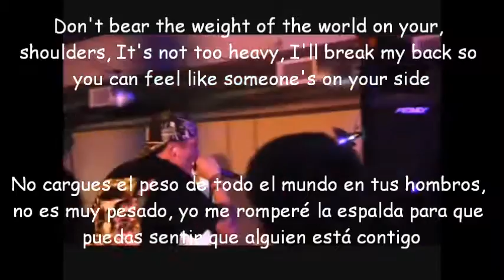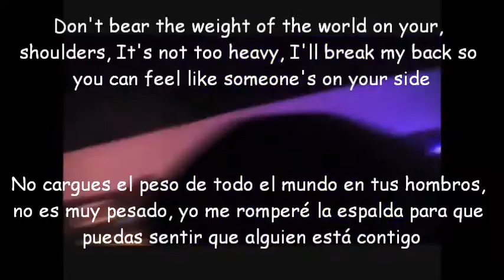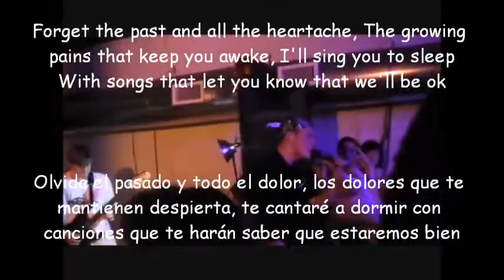Neck Deep-Growing Pains Lyrics y Subtitulos LIVE 2013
No siento que esta banda sea tan popular en latinoamerica, y sudamerica etc y aqui me gustaría subir este pequeño video porque creo que es una nueva banda que en verdad vale la pena ) si el video te gustpo suscribete )